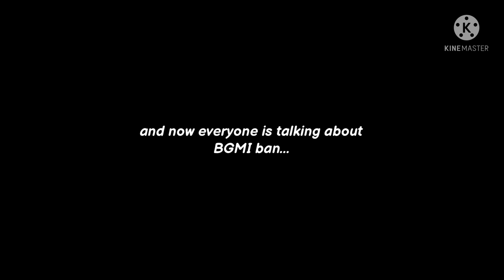The END of BGMI ? 🥺|| Arambh hai prachand